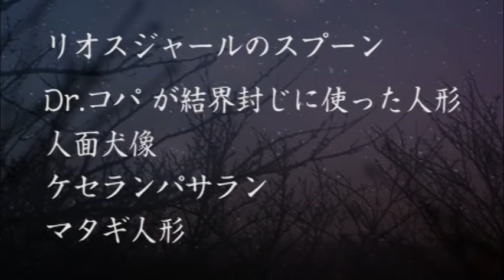怪談、妖怪、UMA １１月２０日（水）お台場にオープン予定「山口敏太郎妖怪博物館」CM第１弾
山口敏太郎の妖怪博物館
お台場デックス東京ビーチ4F、お台場一丁目商店街内
UMAの、妖怪の、実物が見られるのは常設・妖怪博物館は、日本でもここだけです！
オカルトファンはお楽しみに！

【入場料】
６００円

【アクセス】
〒135-0091
東京都港区台場1-6-1　お台場デックス東京ビーチ

■ ゆりかもめ
「お台場海浜公園」駅下車徒歩2分
■ りんかい線
「東京テレポート」駅下車徒歩5分

■ 首都高速11号台場線
「台場ランプ」から約3分
■ 首都高速湾岸線
「有明／臨海副都心」から約4分
不定休（年1日)

チュパカブラのミイラ
角兎の剥製
丹波哲郎からの霊界メッセージ
出口日出麿直筆の書
福島の怪獣土偶
鳥山石燕の和本
つちのこの干し首
フリーメーソングッズ
金田一温泉の焼け残り
ドクターコパが関西テレビ風水に使った虎
ユリゲラーの弟子が曲げたスプーン
などなど、面白過ぎるラインナップ。